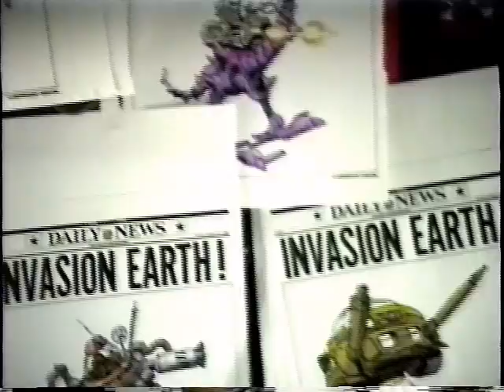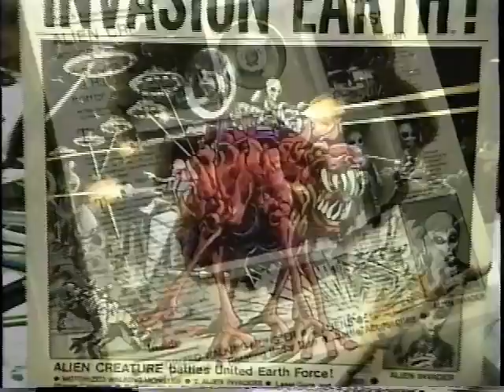PRESENTATION DRAWINGS "INVASION EARTH"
A video snapshot of the drawings that accompanied the original Presentation of "INVASION EARTH" 1988